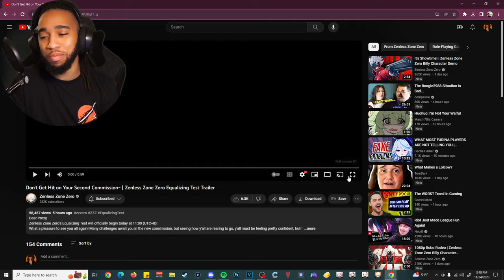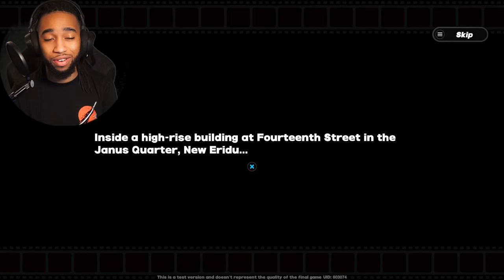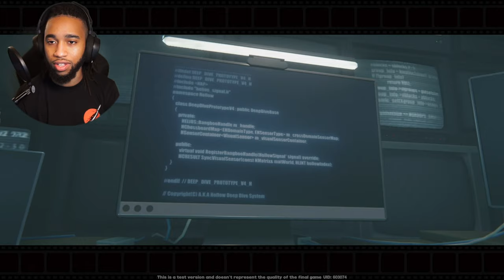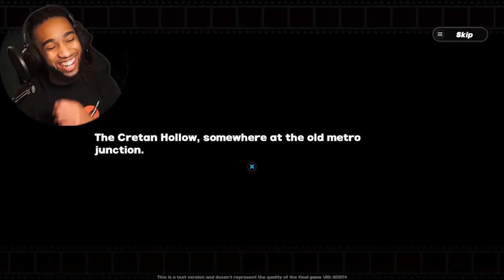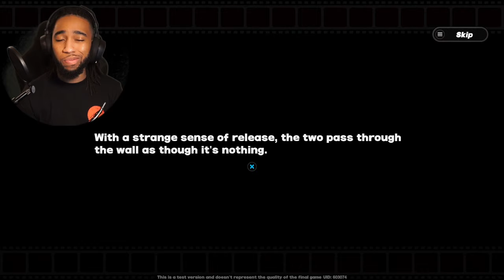FIRST TIME PLAYING ZENLESS ZONE ZERO!!! // Zenless Zone Zero CBT 2 Gameplay